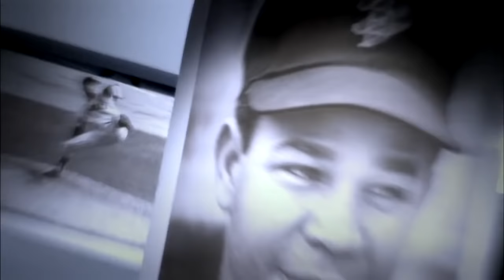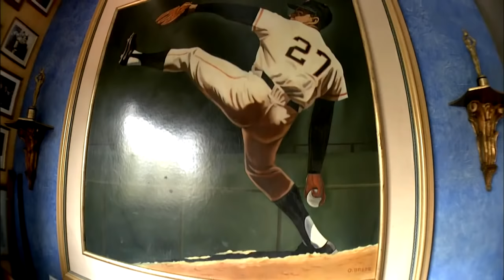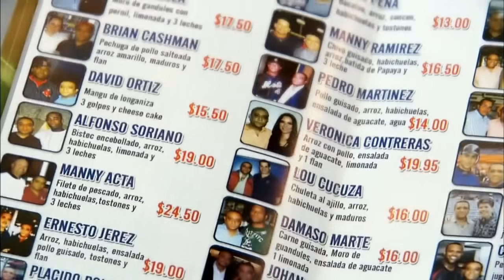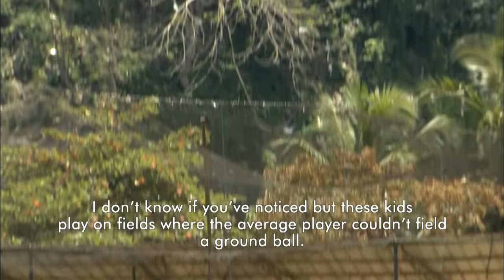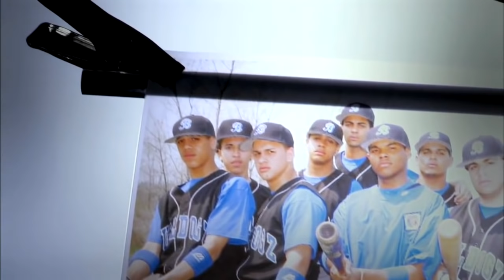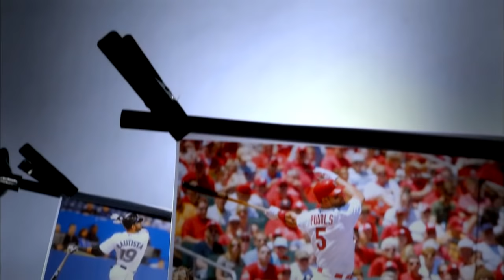Dominican Republic baseball prospects documentary - Dominicans sports people culture life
Dominican Republic baseball prospects documentary - Dominicans sports people culture life movie news - Dominican baseball players training - Dominican men of baseball Academy highlights - Dominican Republic culture - Dominican People - Be like